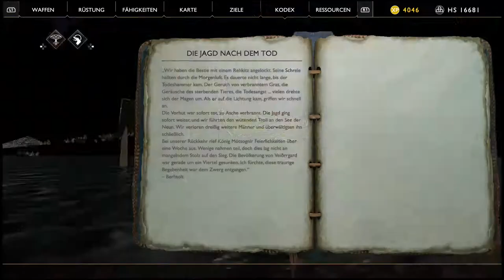God of War | 19 - Blöde Idee | Let's Play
God of War Gameplay German/Deutsch

Action-Adventure von SIE Santa Monica Studio.
Erhältlich für PS4.

Nach seinem Rachefeldzug gegen die Götter des Olymp lebt Kratos jetzt im Reich der nordischen Götter und Monster. Als Mentor und Beschützer eines Sohnes, der sich Respekt verdienen will, sieht sich Kratos einer unerwarteten Gelegenheit gegenüber, seine Wut zu bändigen, die ihn so lange geprägt hat. Dabei stellt er seine finstere Herkunft in Frage, die er seinem Nachwuchs mit in die Wiege gelegt hat, und hofft, dass er die Fehler – und Schrecken – der Vergangenheit wiedergutmachen kann.

GOD OF WAR KAUFEN